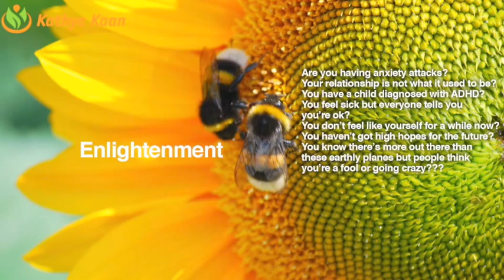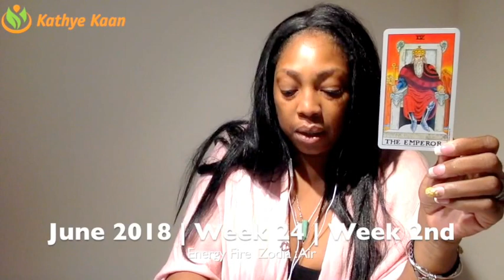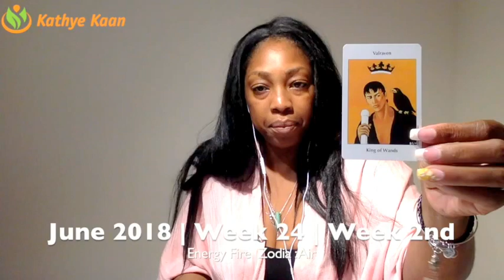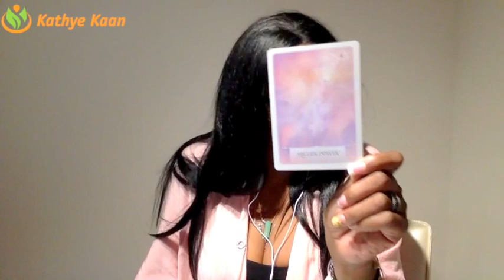SCORPIO Weekly Psychic Tarot Reading | Horoscope | Week 24 | JUNE 11 -17